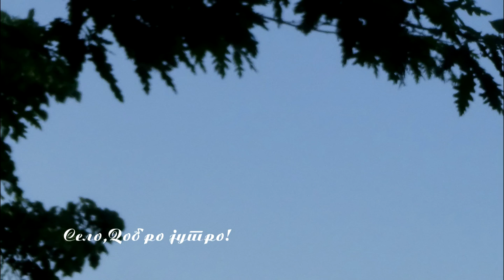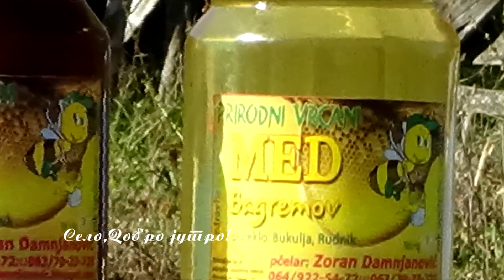Pcele zauzele pasnjake